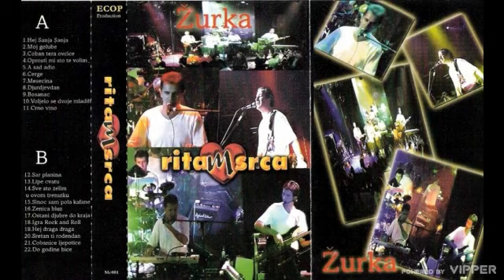Ritam Srca - Sar planina - (Audio 2000)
Label and copyright: Ecop
Digital distribution:
Ritam Srca - Šar planina - (audio) - 2000 Ecop
lyrics:
Arr: